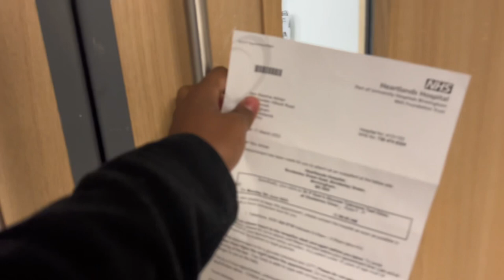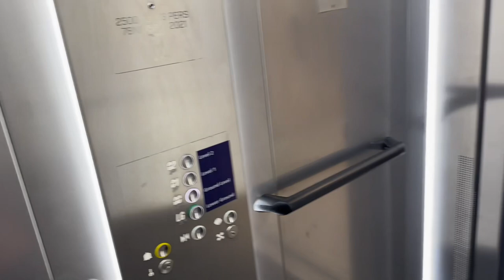my new vlog aT heartland hospital